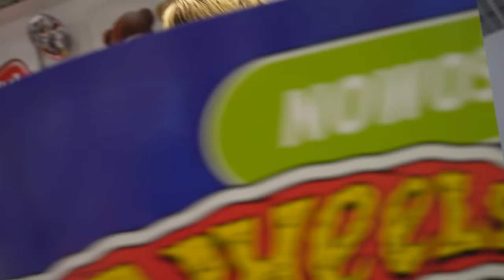KTO ZROBI LEPSZY PREZENT DLA JULKI (LIMIT 50 ZŁ)